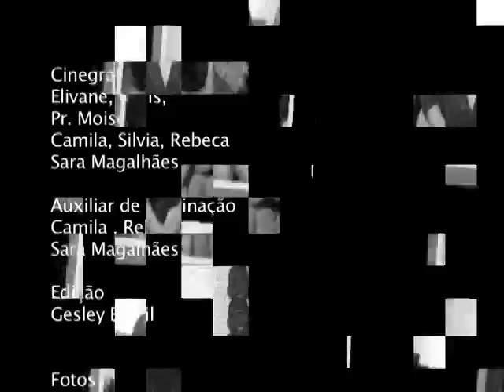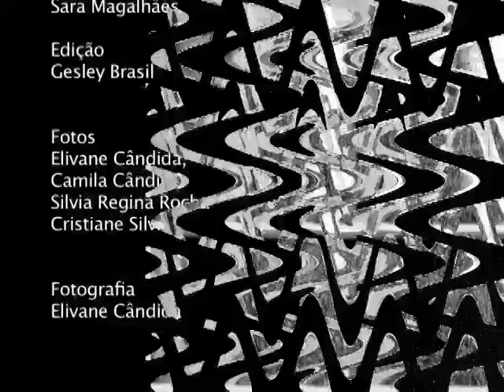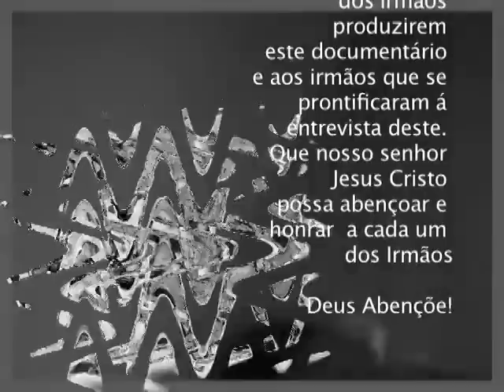Igreja Presbiteriana de Goianira - GO - Documentário 2009 - 01 Parte - .mp4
Igreja Presbiteriana de Goianira Go
Edição: Gesley Brasil